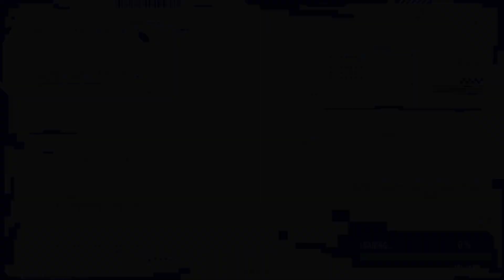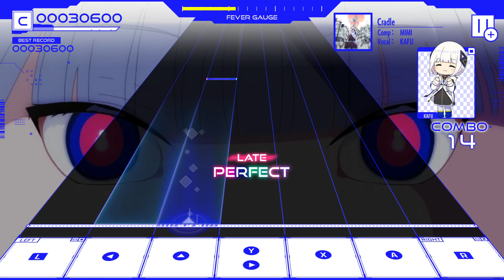KAMITSUBAKI CITY ENSEMBLE (Switch)(English)